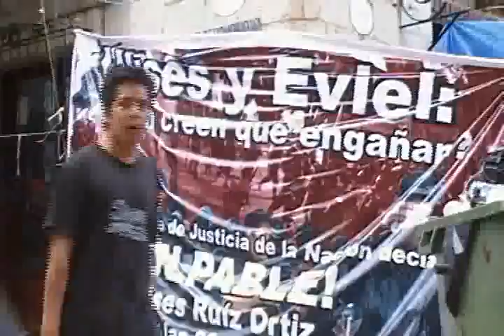Appistas atentan contra casa de campaña del aspirante príista a la diputación local por el Distrito I